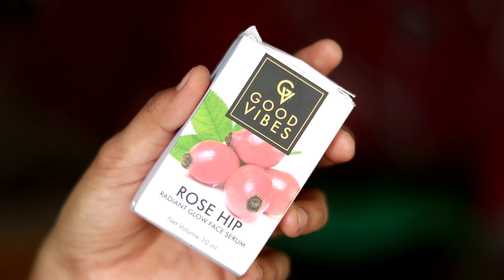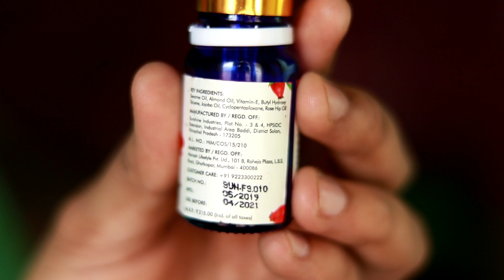Best serum for dry skin | Good vibes Rose Hip serum Review | DAY 81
In this video, I have shared the complete review for Rose hip face glow serum from good vibes. Also have compared this serum with good vibes vitamin c serum and kumkumathi tailam. I hope you would enjoy this video :)

This product will be available in purplle.com website or purplle app.

With lots of Love,
Subha Mohandas
XOXO